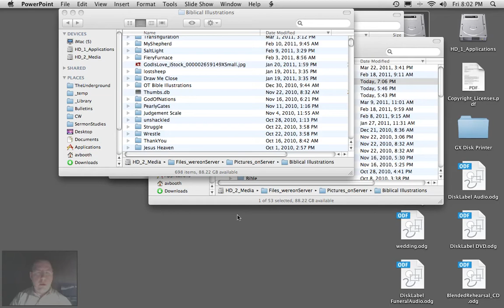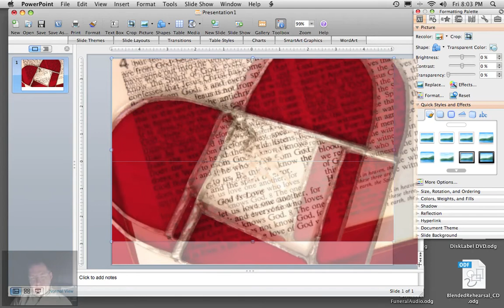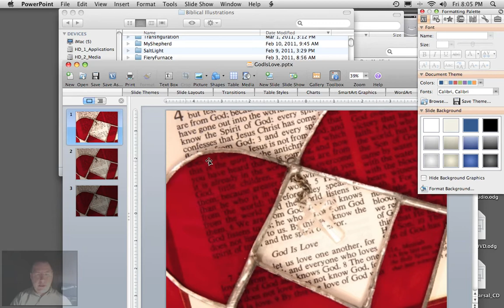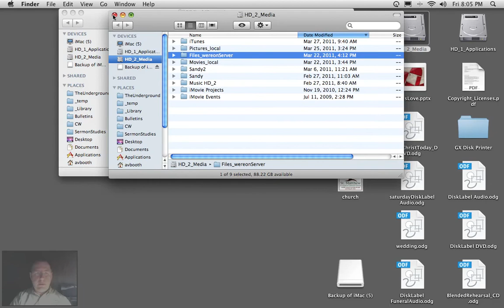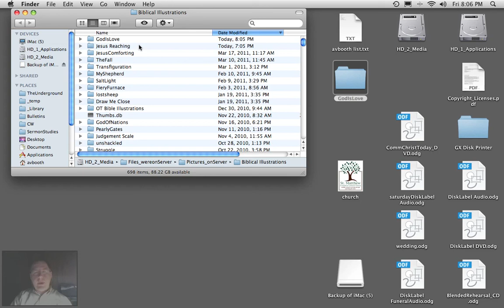How to make Background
St. Matthew training video on how to make a background picture for the bulletin and ProPresenter3